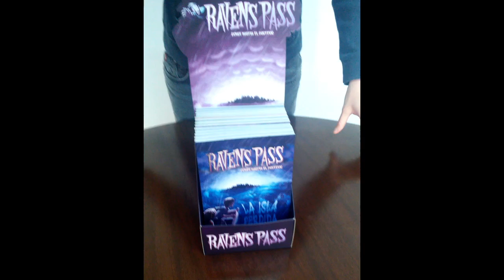Armado Display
En este video se explica paso a paso como se arma el display contenedor de esta colección.